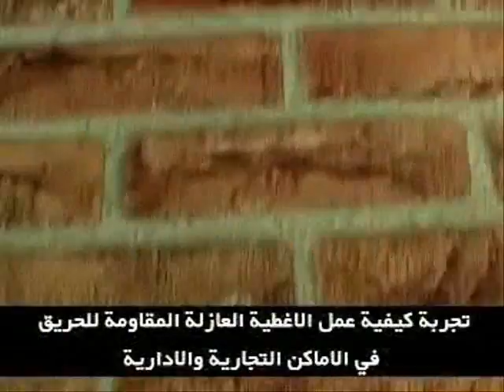Passive Fire Protection (PartitionTest)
This video shows the resistance of our Fire-Protected Partition. This product has very high resistance against the direct flame with high pressure. It is designed to use in office to divide a space to several private sections. This kind of partitioning prevents fire to spread to the other places in the office and keep other employees safe.
In contact with flame or heat, it produces a spongy surface and protects employees. It doesn't produce any flammable and poisonous gases and smoke. This product has performance capability decoration colors on the partition. Its properties and behaviors in contact with flame or heat are similar to PFP sheet.
PFP Sheet is the a product to provide a Passive Fire Protection which holds ISO5660 standard. It is made of several layers and in different thicknesses. It is flexible in thickness according to the kind of structural building components or fire load. Thicker layer is used for more protection against the fire. A 1mm up to 5mm layer resists against flames with 500°C up to 1500°C for more than 30 minutes.
This product produces in 50cm×50cm sheet. It can be used to cover a wide range of materials, e.g., Wood, MDF, Paper, Plastic, Metal, Polystyrene or polyester, etc. and also it can be used to protect subjects against the hot temperature to prevent of explosion, e.g. gas capsule, oil and gas pipeline, oil and gas tanker, shipbuilding, offshore industries, etc.
It doesnt need controllers and physical junctions such as nets and etc. only by special glue stick over the surfaces. So, it can be used easily by any user. It can be cut easily by a knife and it can be fit to curved surfaces or corners by a hairdryer. This product has performance capability of industrial and decoration colors on the covers.
In contact with flame or heat, depending on the temperature, its layers act one by one, and make the carrier poles resistant and prevent their collapsing and bending. It produces a spongy surface to delay the heat transfer to the underlying layer. It does not produce flammable and toxic gasses and smoke in contact with flames and easy collection after the fire. The remained layers can be used for more immunity or used in future after redecorating.
It prevents spreading fire to other partitions and the nearby junctions in an acceptable way according to the performance conditions.

This product has the following properties:

1.Holding international standard ISO 5660.
2.Having very strong resistance against the direct fire.
A 1mm up to 5mm layer resists against flames with 500°C up to 1500°C for more than 30 minutes.
3.Very low density, only 16 Kg for 1 m² and 1mm thickness.
4.Suitable to cover a wide range of materials, e.g., Wood, MDF, Paper, Plastic, Metal, etc.
5.Producing non-flammable and non-toxic exhaust gasses.
6.Very easy to fit the curved surfaces and corners by a hairdryer.
7.Variable high- temperature tolerant by flexibility in thickness.
8.Capable of industrial and decoration colors on the covers.
9.Very easy to use.
10.Usable short time after application.
11.Easy to clean up after the fire.
12.Reusable for not burnt layers.
13.Variable in size according to customers requests.
14.Variable in color according to customers requests.
15.Easy portable.
16.Very thin.